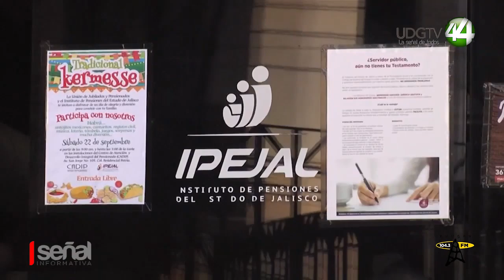La Secretaría del Trabajo investigará el desfalco en el Ipejal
La Secretaría del Trabajo investigará el desfalco en el Ipejal, según dio a conocer el presidente de la república Andrés Manuel López Obrador